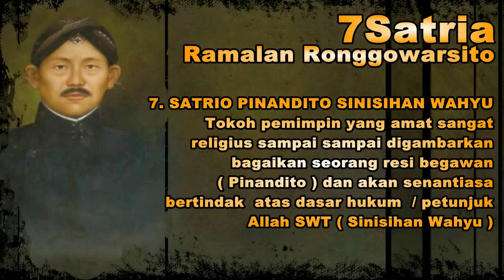7 SATRIA RAMALAN RONGGOWARSITO DAN KORELASINYA DENGAN JOKOWI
7 Satria Ramalan Ronggowarsito dan Korelasinya dengan Jokowi , Jokowi ditafsirkan sebagai Satria Boyong Pambukaning Gapuro. Pemimpin yang berpindah tempat ( Boyong ) dan akan menjadi peletak dasar sebagai Pembuka Gerbang menuju zaman keemasan ( Pambukaning Gapuro )